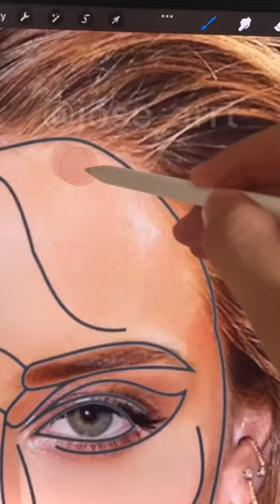Is ✨Amber Heard✨ perfect?